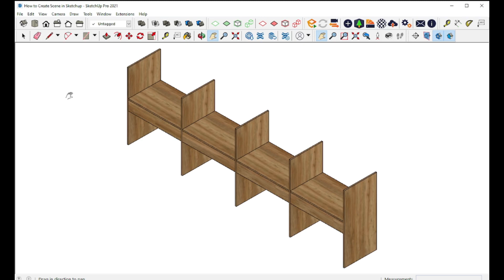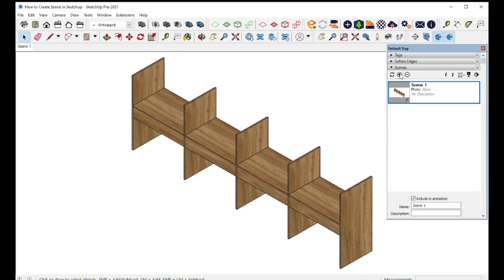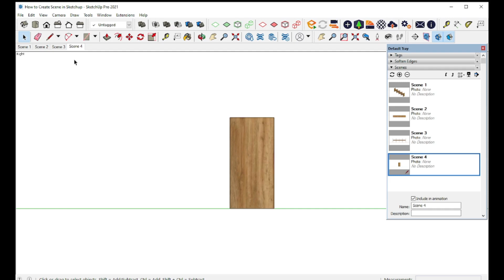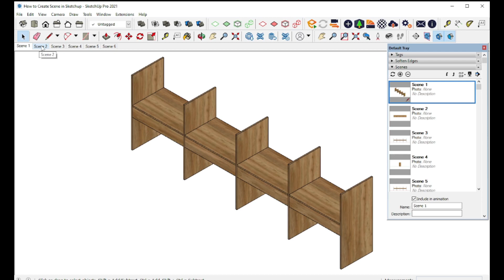How to Create a Scene in SketchUp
For Idea and tutorial video I will tackle SketchUp as software that is widely used in Architectural Drafting and Design presentation.

For today’s video, I make a demonstration on How to Create a Scene in SketchUp. By creating a scene, it helps us to create and save a different view in our model, that can be easily present to our client. A view or picture of a certain areas or any place outside and inside of the building.

You can simply follow these steps or watch the video:

1st: Go to Window at Menu bar

2nd: Select Default Tray

3rd: Select and Click Show Tray

4th: Default Tray will be pop out

5th: Expand Scenes tab

6th: Make a Scene in your model

7th: Go to Default Tray - Scene

8th: At the Scene Tab, you can create a scene by clicking “+” sign to Add a Scene